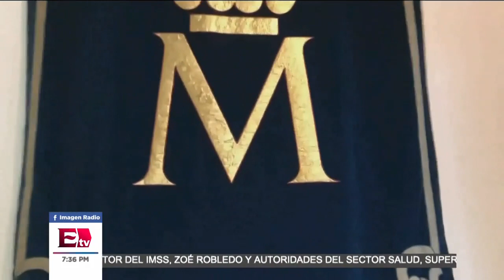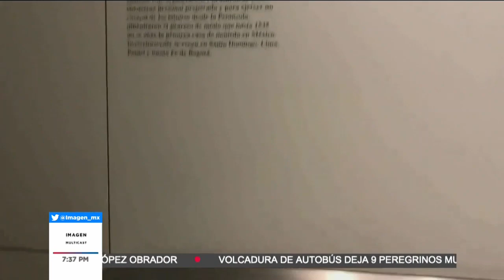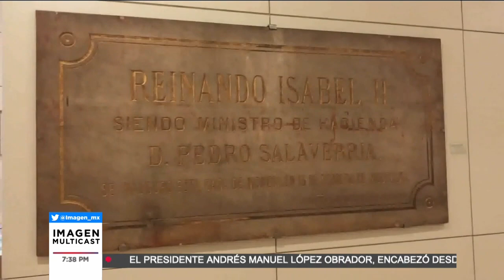Museo de la Casa de la Moneda de Madrid | Turismo en España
EN su reporte semanal de Turismo en España, Belén Guizar nos cuenta sobre el Museo de la Casa de la Moneda de Madrid.

17 de junio 2022